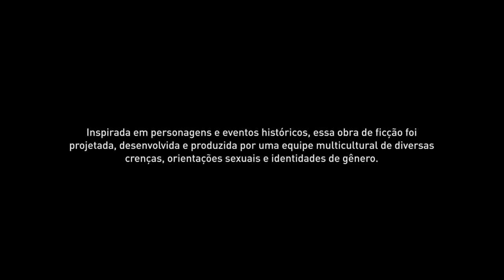Transmissão ao vivo de Alessandro Lima Felix